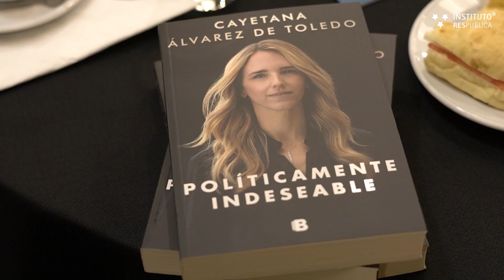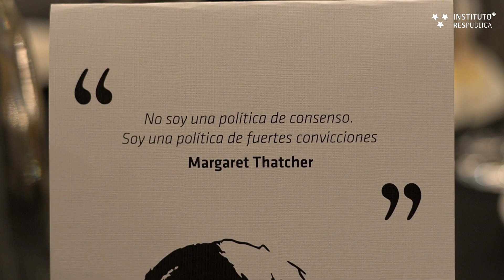Cayetana Álvarez de Toledo - Conversaciones por la Libertad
En el marco de la visita de , Cayetana Álvarez de Toledo , se realizó el foro de Conversaciones por la Libertad donde se abordaron temas de la actualidad nacional tras el plebiscito del 4 de septiembre.

Y súmate a la Red de Ideas en Acción para ser parte de este proyecto